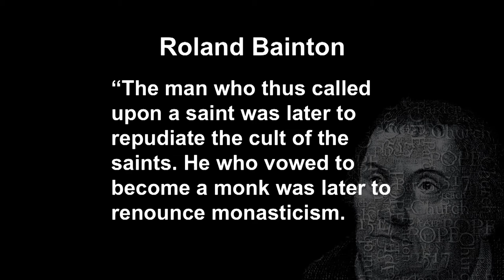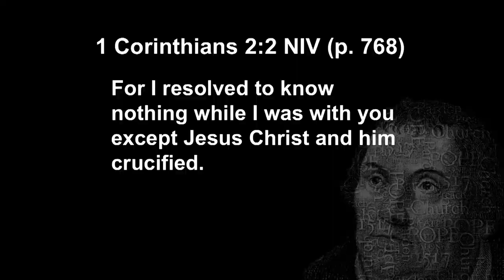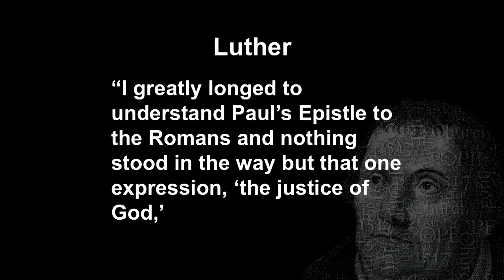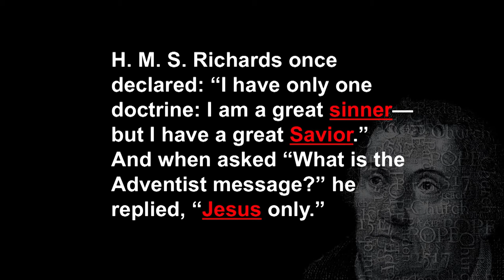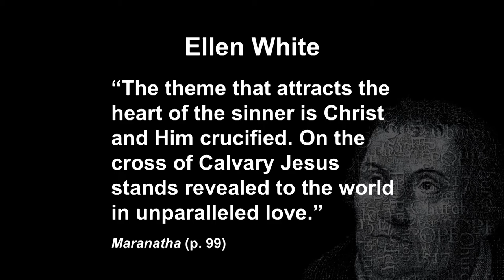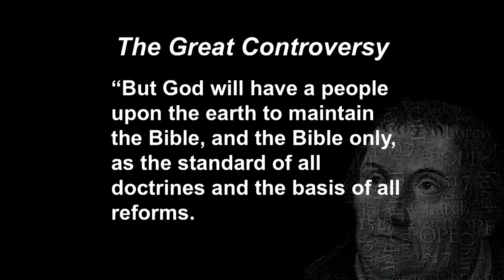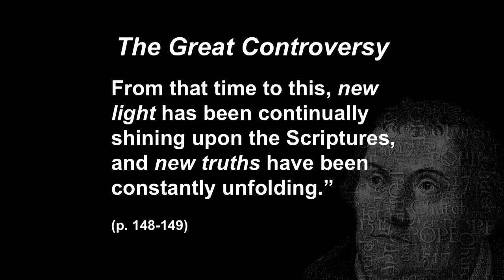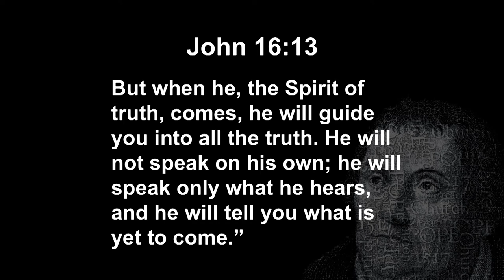The Story of Martin Luther and the New Reformation: "I, a Poor, Stinking Bag of Dung"